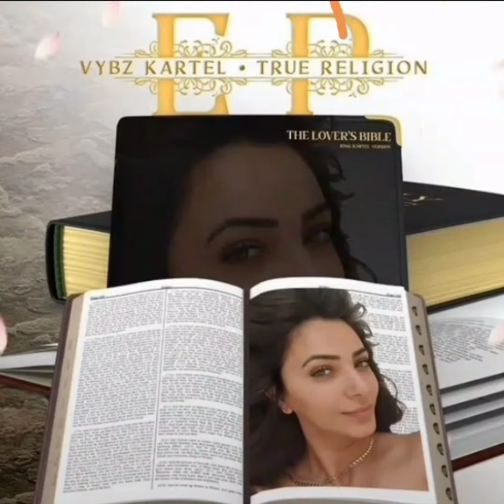Vybz kartel - interracial (preview song EP)